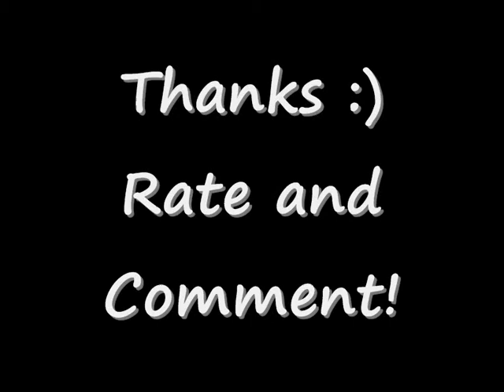Metallica - Sad But True (Solo)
Me playing the solo to Sad But True by Metallica. One of my all time favourite bands and Kirk's solo on this one is awesome. I know it's not perfect and the sound quality is ordinary but let me know what you think with a comment or a rating. Thanks :)